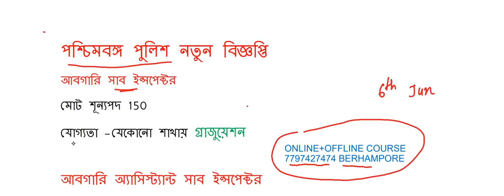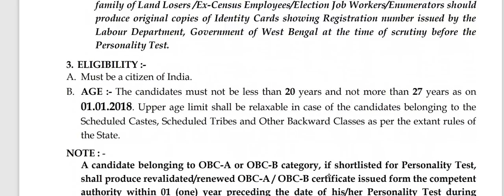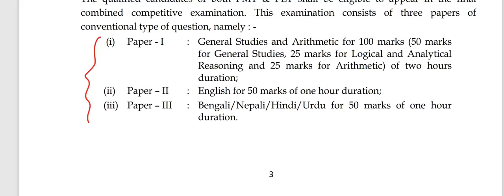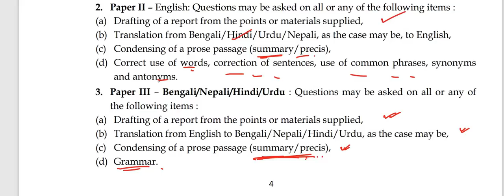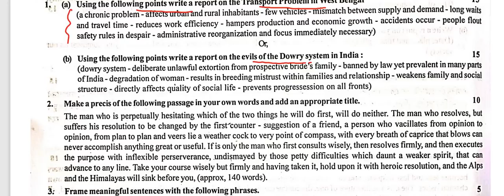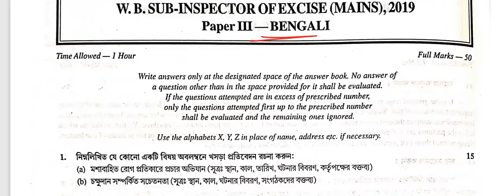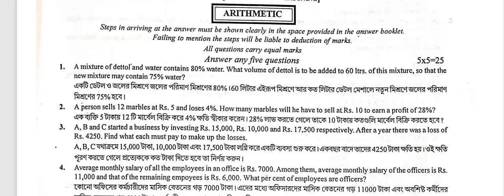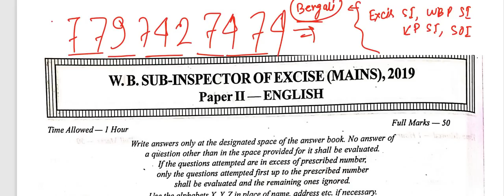WBP EXCISE SI ASI NEW VACANCY|| PREVIOUS YEAR QUESTION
WBP EXCISE SI ASI NEW VACANCY|| PREVIOUS YEAR QUESTION||@parikshaprastuti wbp_new_vacancy wbpexcise_si_asi wbpexdcisemain_question#

অনলাইন অফলাইন কোর্সের জন্য
বহরমপুর, মুর্শিদাবাদ
অনলাইন গুগল মিট
অধ্যায় ভিত্তিক ক্লাস
রেকর্ডিং পিডিএফ
si মেন এর জন্য প্রথম থেকেই ক্লাস
রিপোর্ট প্রেসিস ম্যাথ gk সব Descriptive শেখানো হবে।
আবগারি পুলিশের বাংলা ব্যাকরণ সারাংশ সব করানো হবে।

whatap group link

টেলিগ্রাম লিংক